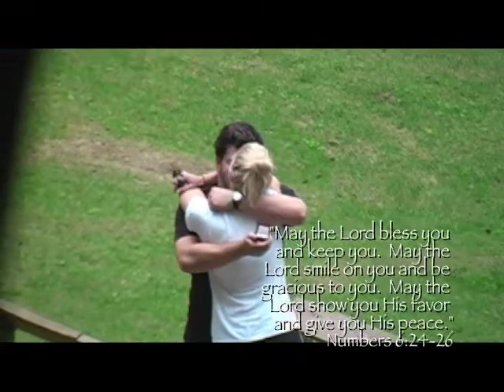Proposing in Tallahassee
Sometimes doin' it old school is the best way to go.